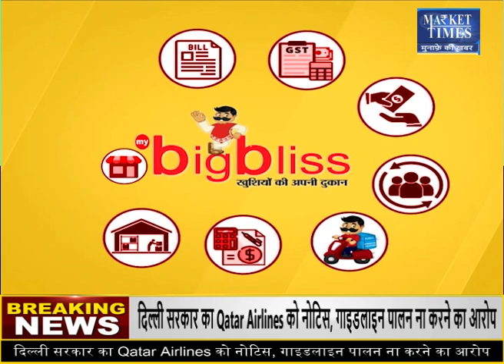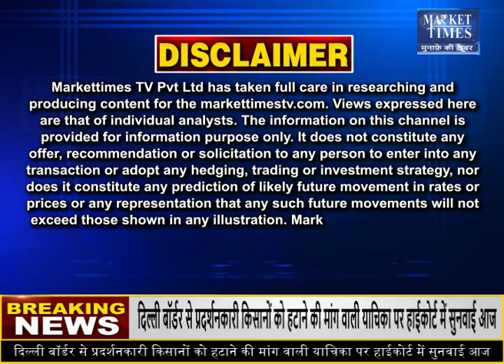हल्दी में गिरावट या तेजी ? जानिए एक्सपर्ट की राय Market Times TV haldi turmeric spices #